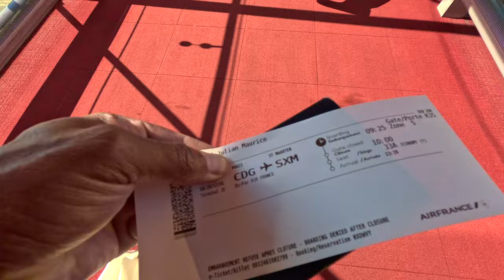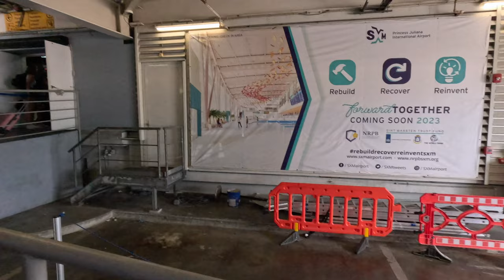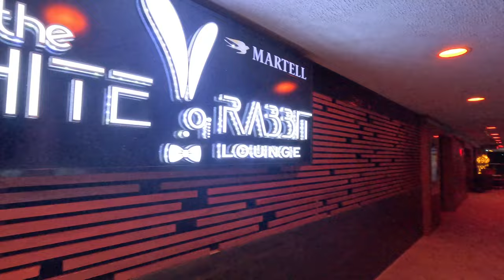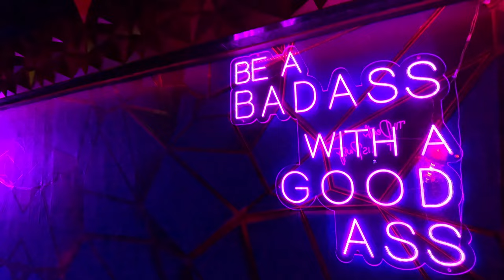Sint Maarten/St Martin. Complete Guide On Nightlife, Beach Clubs, Day Trips, Restaurants And MORE!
Join me on my 10 day trip to the beautiful and friendly island of Sint Maarten/St Martin. This island is shared between France and the Netherlands and its located in the Eastern Caribbean. It's a very small island that you can drive around in a hour without traffic. So I highly suggest renting a car while you are here! It boasts top notch beaches,. beach clubs and world class nightlife. I personally think during the peak season the nightlife is the best in the Caribbean! The dutch side is where most of the tourists stay and play! It has some nice beaches and it's where most of the nightlife takes place. But the French Side has in my opinion the best restaurants and cuisine between the two. But don't take my word for it, book a trip and see for yourself!